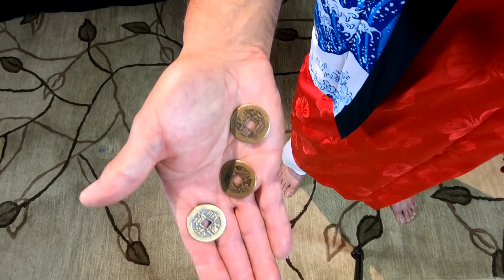The Story of Urashima Taro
Storyteller Dan Chan performs this famous Japanese fairy tale. An analysis of the story's morals and lessons follows the video.